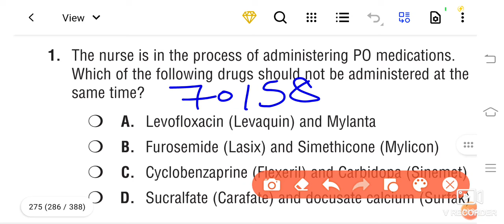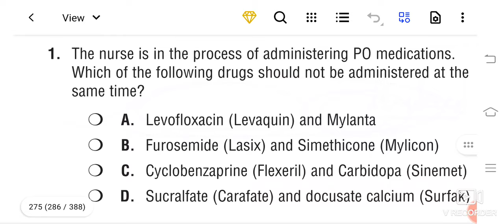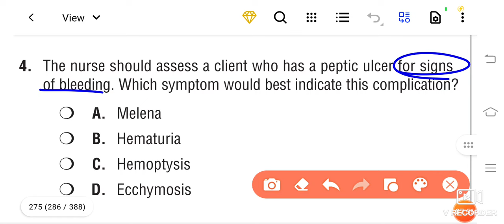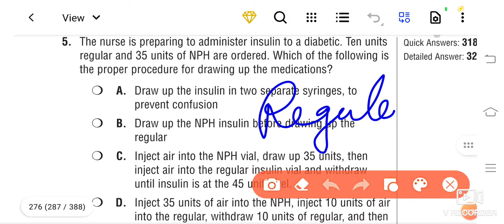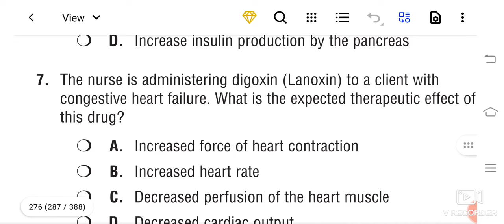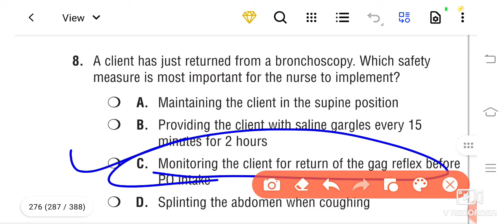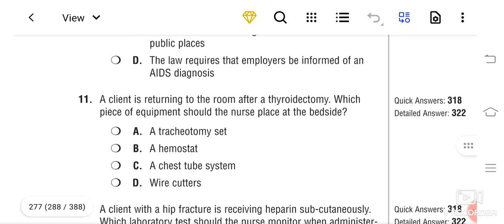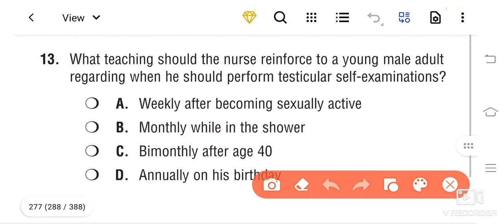BFUHS/Gmch/PGI/RRB Nursing Officer New MCQ Session Live Rrbnursingofficer Norcet7 GMCH2024 #